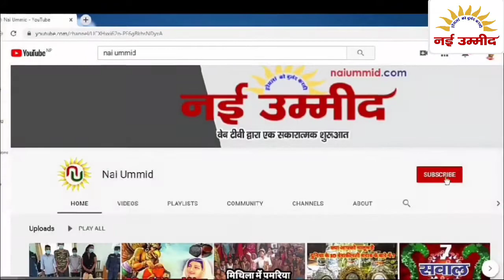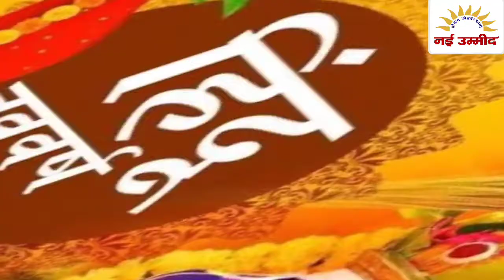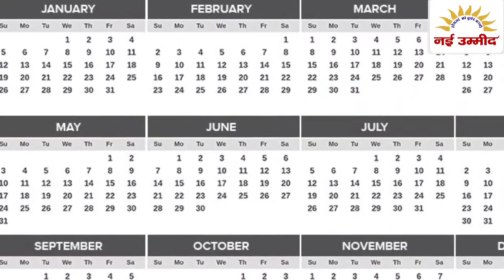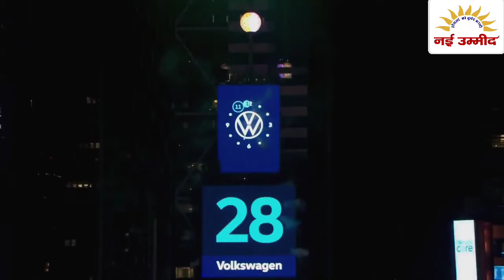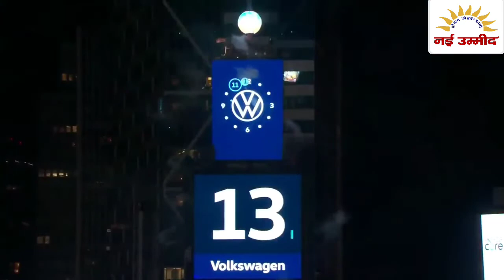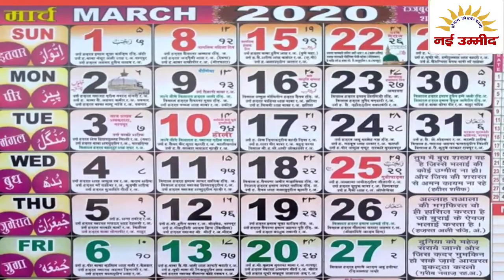क्या है 'न्यू ईयर' की कहानी ?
1 जनवरी के मध्यरात्रि 12ः00 बजे प्रतिवर्ष हम नया साल मनाते हैं। इस पर्व के अवसर पर हम जीवन में सकारात्मक बदलाव लाने के लिए संकल्प लेते हैं। लेकिन क्या आपको पता है कि यह पर्व कब से और क्यों 1 जनवरी को मनाया जाता है। और कैसे इसकी शुरुआत हुई?